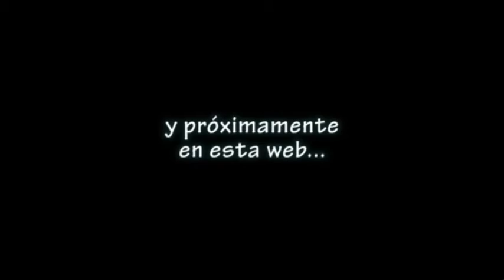ADGasteiz SlowMotion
Tenis de mesa del bueno usando la cámara de alta velocidad. Esta técnica sufre mucho en condiciones de luz artificial, pero el resultado merece la pena.